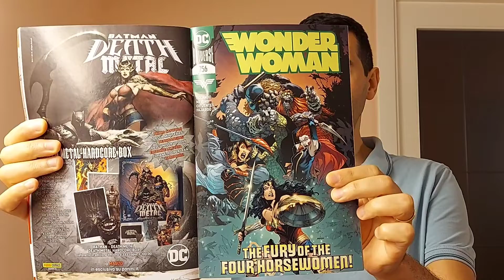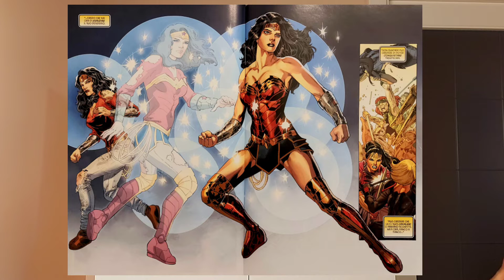WONDER WOMAN n.11 - Il giudizio delle dannate!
Recensione fumetto spillato DC Panini comics

I quattro cavalieri parte 1 e 2
Storia: Steve Orlando
Matite: Jesus Merino
Chine: Vicente Cifuentes
Colori: Romulo Fajardo Jr

A te che ti piace leggere, lo sai che ho anche pubblicato degli ebook? Cosa stai aspettando a scaricarli, il prezzo è davvero scarso!

LE RADICI DEL PECCATO (il primo romanzo con protagonista il prof. Montana)